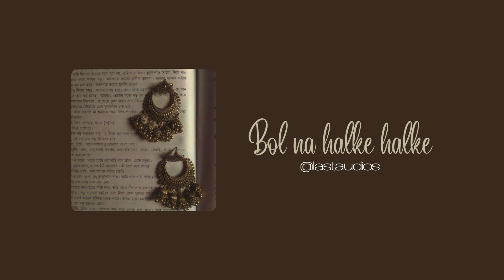Vibe with Calm Desi Edits ✨+ [Timestamps] |Part 1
The imagery and audio used in this video are not owned by me.

Timestamps
0:00 - 1:04  Bol na halke halke
1:04 - 1:53 Guzarish
1:53 - 2:58 O re piya 1
2:58 - 3:43 Iktara
3:43 - 4:13 Sadqay
4:13 - 4:50 O re piya 2
4:50 - 5:15 Ye tune kya kiya

ignore these